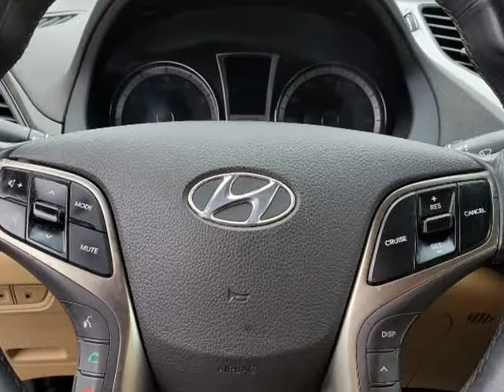2013 Hyundai Azera 4dr Sdn (Reading, Pennsylvania)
Horizon Auto Sales
1400 Carbon St.